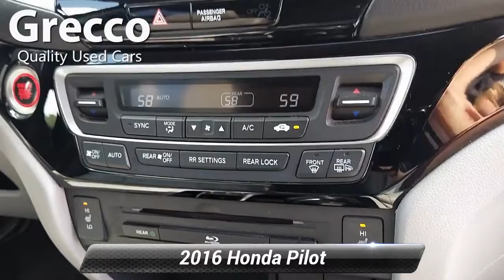Used 2016 Honda Pilot Touring, Rockaway, NJ T02040B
[RLVID:881:464dc9f8d4400f27:9ae78040a7822e0a:1]